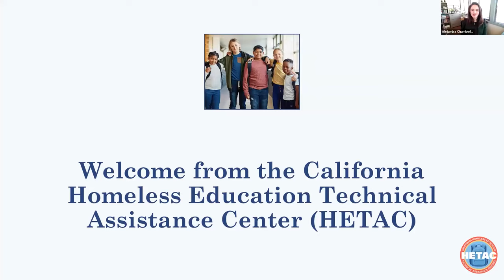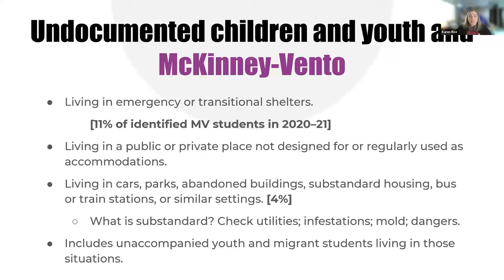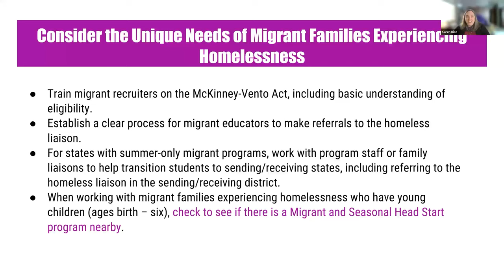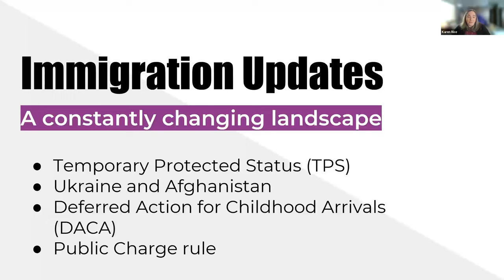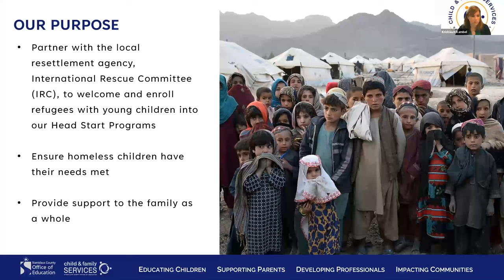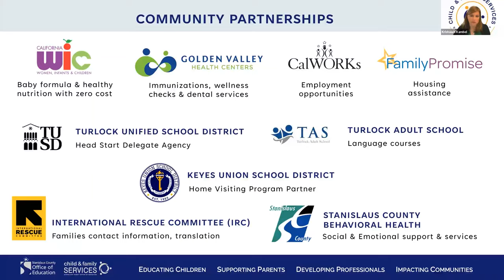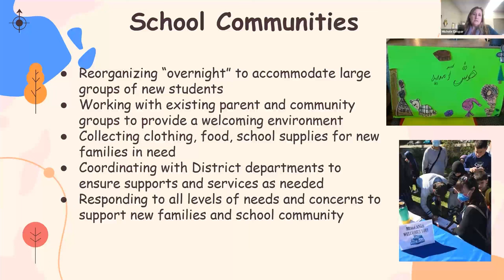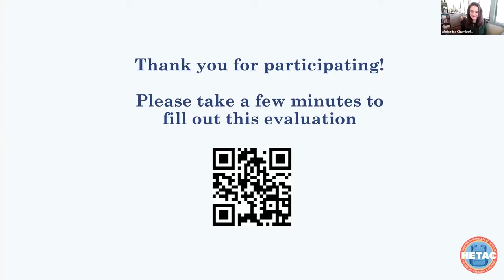Supporting Immigrant and Refugee Students - Hetac Webinar 1.26.23